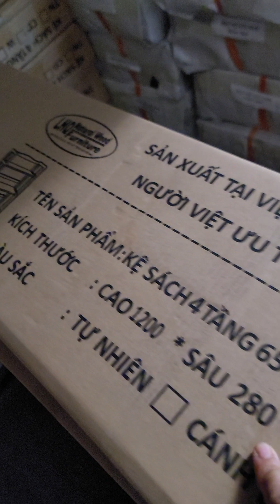Review kệ sách gỗ cao su cao 4 tầng rộng 65cm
Nội Thất Hoàng Quân LHQ
Địa chỉ: ĐG-X1, Đường La Tinh 1, Đồng Nhân, Đông La, Hoài Đức, Hà Nội

1. Danh mục các sản phẩm nội thất gỗ đang sản xuất đại trà
- Bàn ghế ăn: Có trên 20 mẫu bàn và ghế ăn chất lượng có sẵn;
- Bàn ghế cafe: Nhu cầu bàn ghế cafe gỗ cao cấp hay bình dân, từ đắt đến rẻ chúng tôi đều cung cấp;
- Bàn làm việc: Bàn học có giá sách, bàn ghế học sinh, bàn mặt gỗ chân sắt, bàn laptop...
- Bàn trà Nhật: Chân thang, chân tiện, chân bánh mỳ..các mẫu mã bàn trà đa dạng
- Kệ gỗ: Kệ báo, kệ bàn, kệ góc, kệ lò vi sóng...đáp ứng mọi nhu cầu kệ gỗ
- Kệ sách: kích thước đa dạng từ 40cm, 50cm, 65cm, 80cm, 90cm, 1m, 1m2 chiều rộng, chiều cao 3 tầng, 4 tầng, 5 tầng đều có
- Kệ để giày dép: Với sản phẩm rất đơn giản nhưng vô cùng hữu ích này, chúng tôi cũng phát triển nhiều mẫu đáp ứng nhu cầu khách hàng
- Sản phẩm khác: Hàng 100 sản phẩm nội thất thiết yếu khác như: tủ thuốc gia ddingf, móc treo đồ, cây treo đồ, xích đu gỗ, sàn gỗ trang trí.
Dear Mr/Ms
Thank you very much for your value time to Watch,Like,Comment,Share and Subscribe our videos on LHQ Natural Wood Furnitre Channel, and we will try all our best to find more idea as try to Create more videos to make your assist and more facilities.
If you have any idea or more convenience to support us please don't hesitate to contact with us all time 24TH/7.
If you see good, support me like, Register, Share my Channel.
Thanh You Very Much